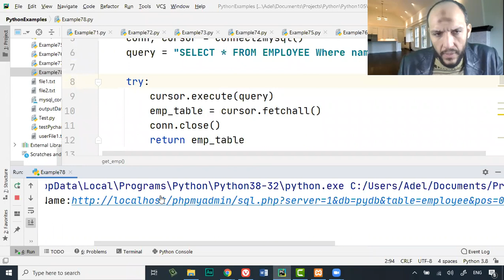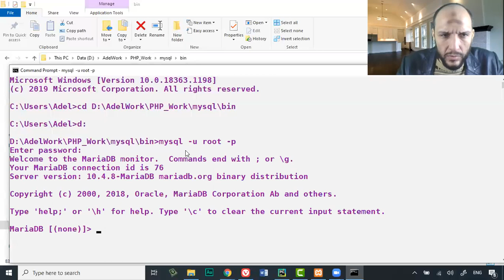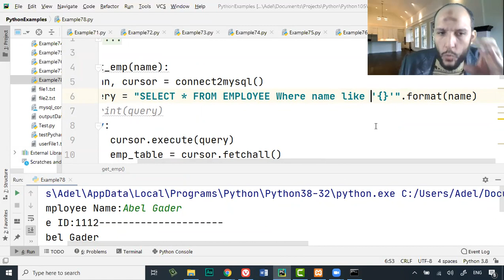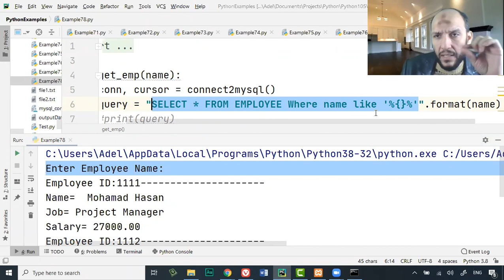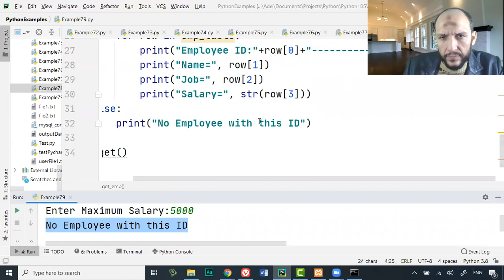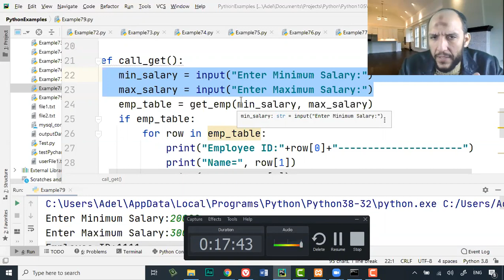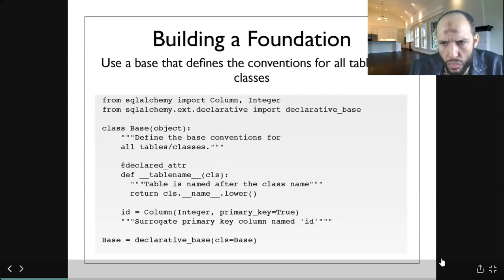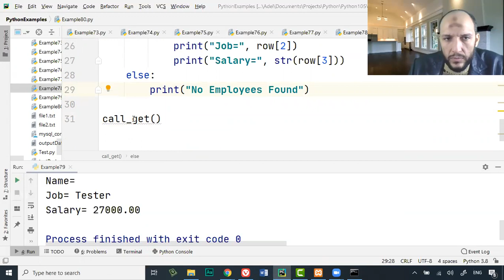Lecture11 MySQL Part3 البحث بـ Link و Between على الأرقام نبذة عنSQLAchemy